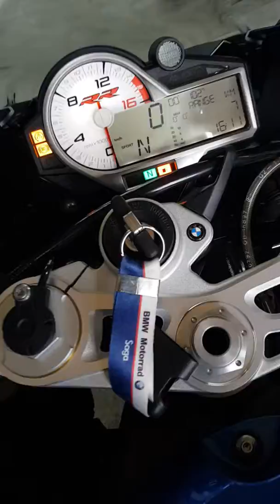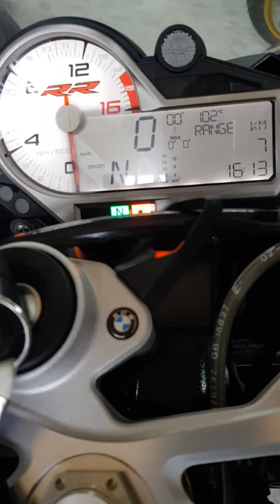Manutenção no sistema de injeção BMW S1000rr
Revisão na eletrônica da BMW S1000rr